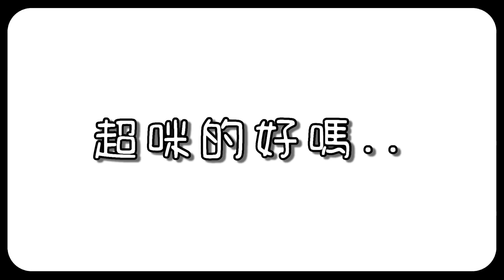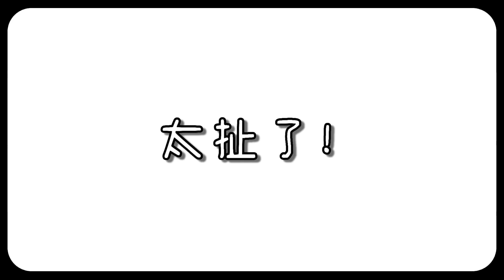【釣魚津觸咪】空鉤居然中這個?V特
探點遇到大魚!?第二幕也太扯..
新釣點就是好玩~
大大們不嫌棄的話~麻煩按個"訂閱&讚~"
順便分享一下~灰熊感謝!!